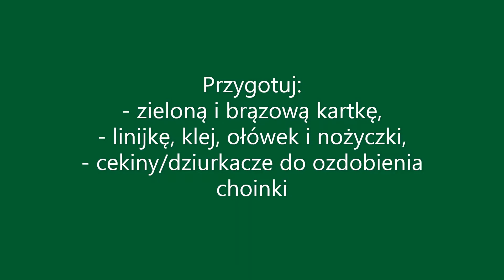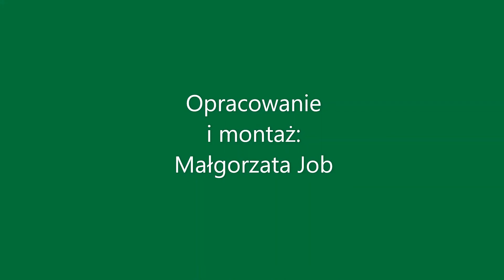Choinka z papierowych kółek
Tym razem opowieść o papierowej, kółeczkowej choineczce - prostej w wykonaniu i efektownej jako ozdoba świąteczna.